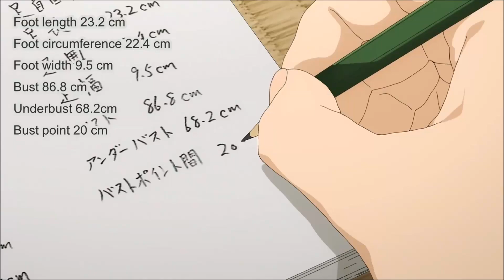Marin kitagawa 2 zero dance edit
Please i prefer to be demonitized than getting a copyright with this edit.